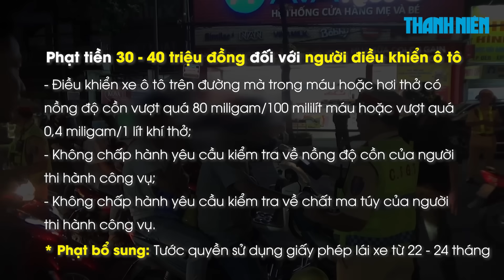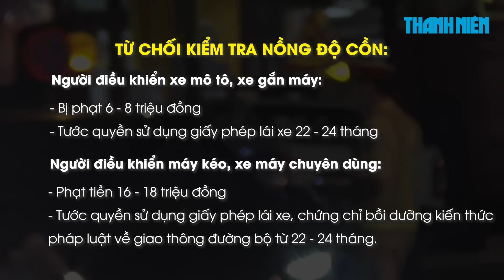"Né" đo nồng độ cồn bị xử phạt như thế nào?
Khi cảnh sát giao thông yêu cầu dừng xe để kiểm tra nồng độ cồn đối với người điều khiển ô tô, nếu lái xe từ chối sẽ bị xử phạt theo quy định.

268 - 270 Nguyễn Đình Chiểu, Phường Võ Thị Sáu, Q.3, TP HCM